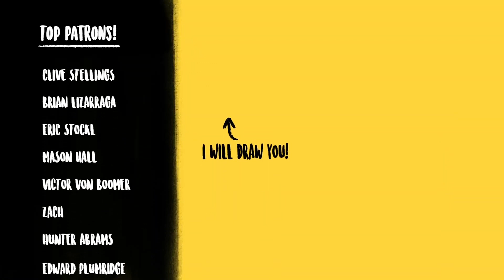CUPHEAD 2077 (киберпанк-пародия)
Киберпанк 2077 в стиле анимации Cuphead/Rubber hose!